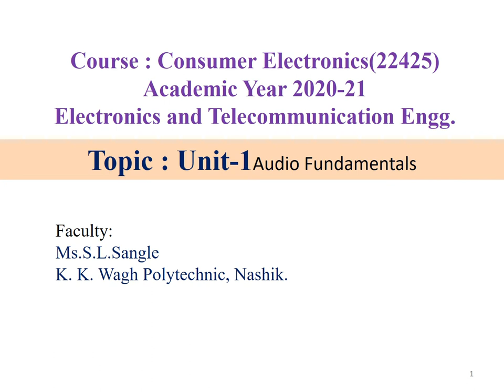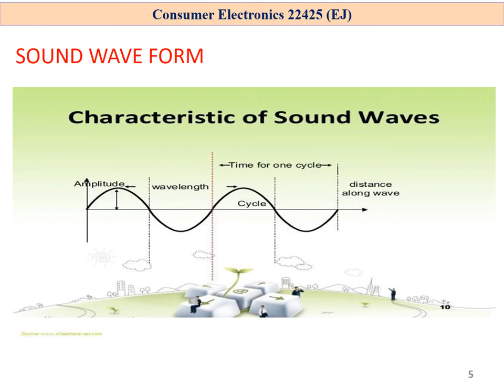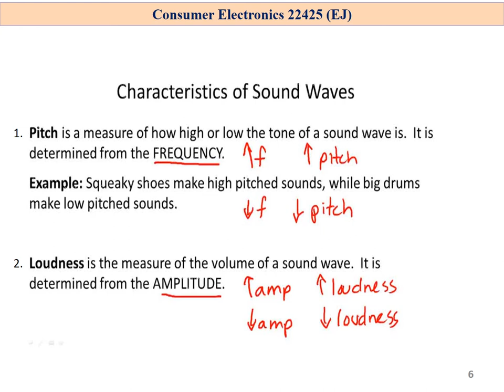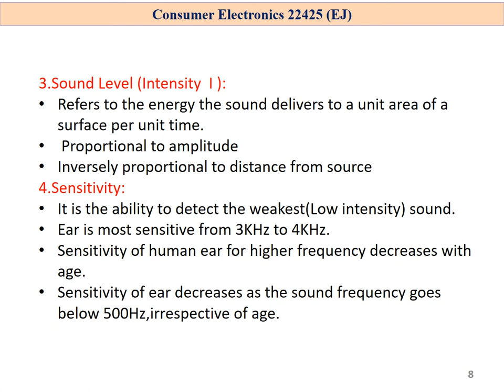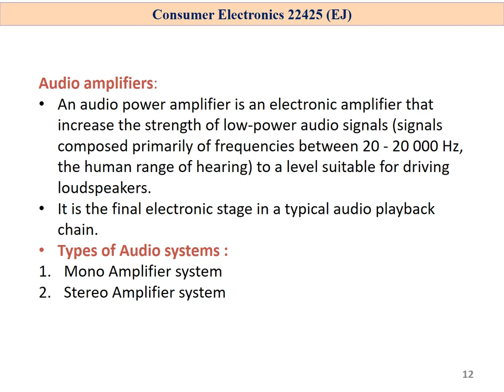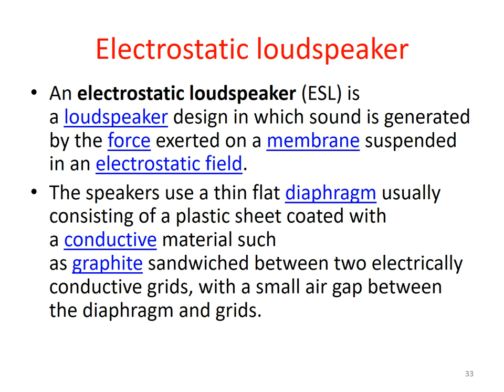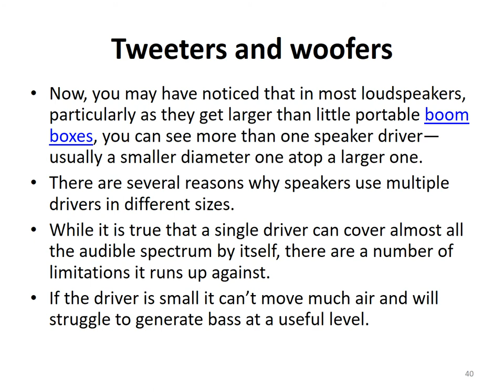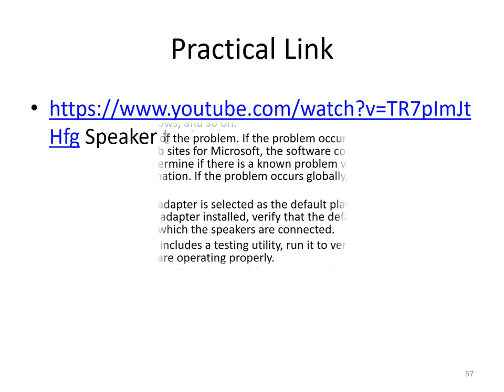Consumer Electronics Audio System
Audio Fundamental
Audio Amplifiers
Microphone
Speakers
Tweeter and Woofers